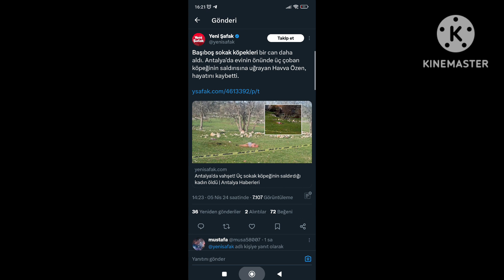ANTALYA'DA DEHŞET! SOKAK KÖPEKLERİ YAŞLI BİR BAYANI PARÇALAYARAK ÖLDÜRMÜŞ.ARTIK YETER